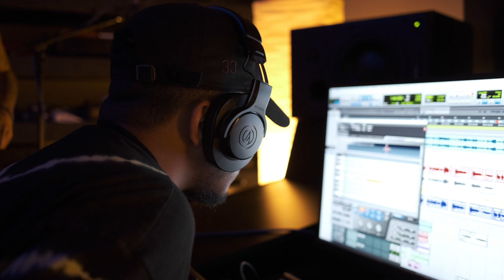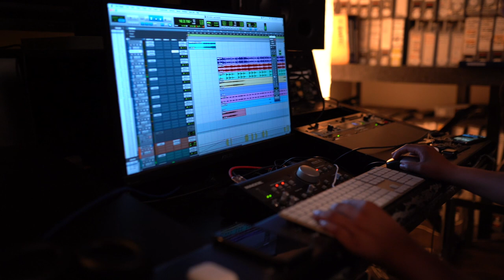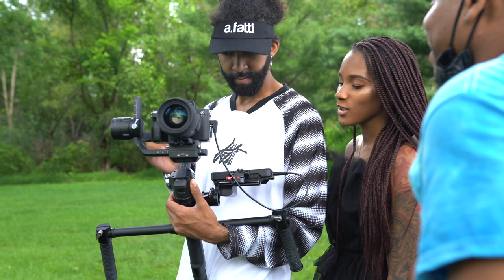Just Frenchie - "It's All Love" Vlog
Frenchie gives us a behind the scenes look into the making of “It’s All Love”.